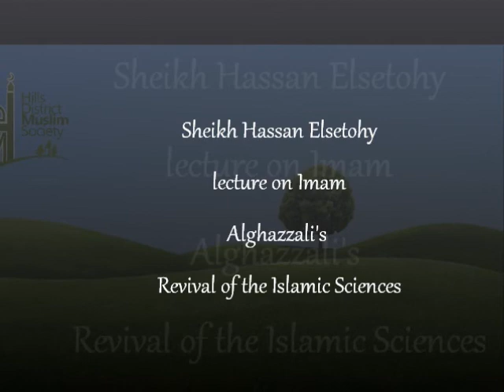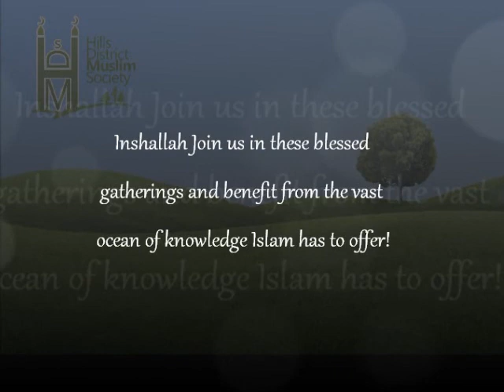Book on Principles of Brotherhood and Sisterhood Lecture Five - 2012